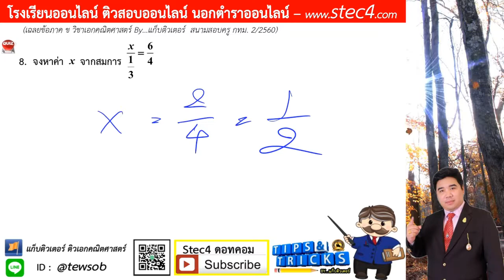ข้อ 8 ภาค ข วิชาเอกคณิตศาสตร์ สนามสอบครู กทม. 2/2560 By...แก็บติวเตอร์